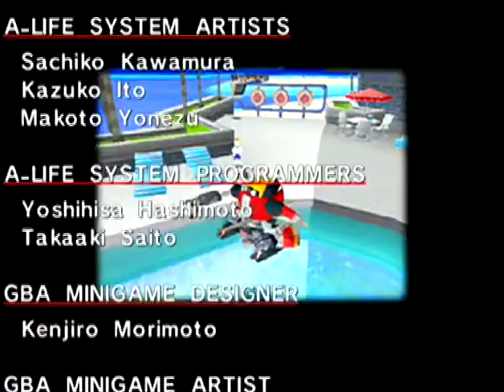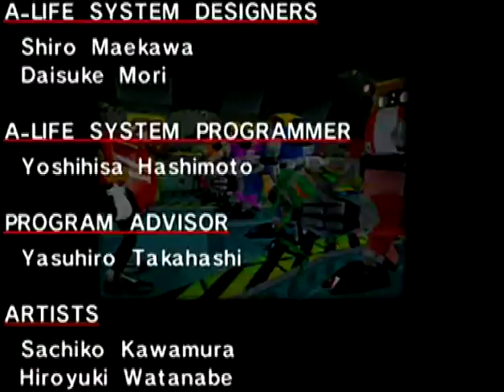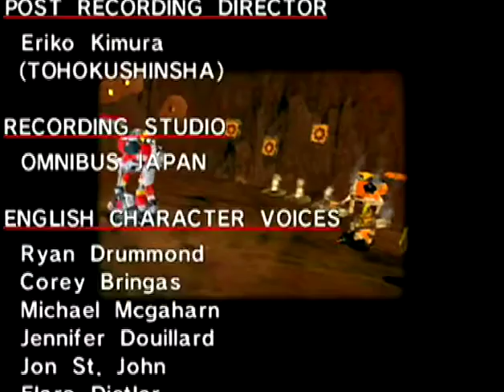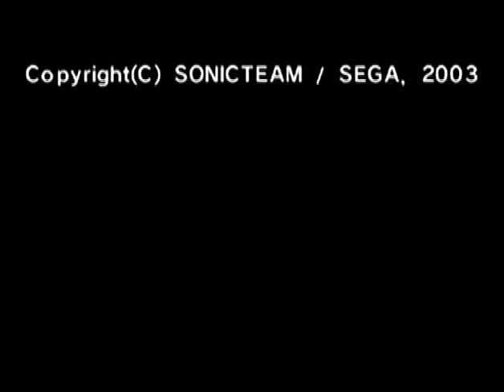Sonic Adventure DX - E-102 Gamma's Story [Part 3 FINAL]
Welcome to the Last Part of Gamma's Story! You guys know the drill, sit back, relax and enjoy!